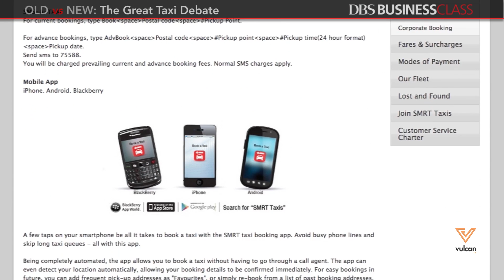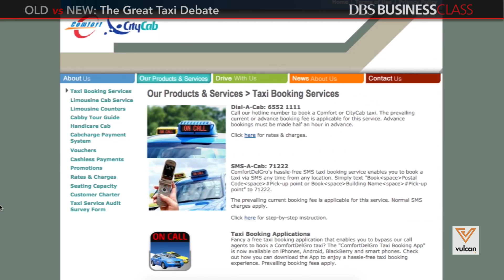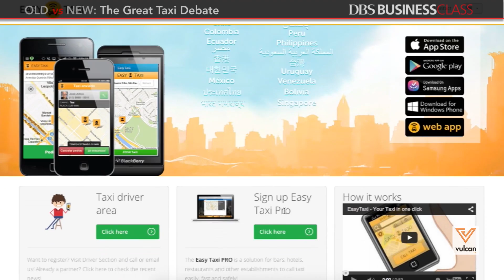DBS BusinessClass - Old VS New: The Great Taxi Debate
In the Old VS New: The Great Taxi Debate, we discuss business model innovation in the taxi space, pitting the big taxi companies which own both taxi fleets and tech infrastructure (booking facilities using apps, messaging and phone calls) with the new wave of companies such as GrabTaxi and EasyTaxi, which bypass hardware and offer purely software solutions. Find out which model benefits consumers more as we speak to taxi-drivers, commuters and Lim Kell Jay, GM of GrabTaxi Singapore himself. Dr Anton Ravindran, our resident DBS BusinessClass Advisor, chimes in on his thoughts too.

[Curious to try out a taxi-booking service? GrabTaxi is generously offering all DBS BusinessClass members who are first-time users of GrabTaxi $3 off their first three rides. To redeem the promo, simply download the DBS BusinessClass App and head to the "Old VS New: The Great Taxi Debate" topic. Promo valid till 31 Mar '2015 or first 2,000 redemptions.]

This video is produced as part of the DBS BusinessClass "Old VS New" series, in collaboration with VulcanPost.